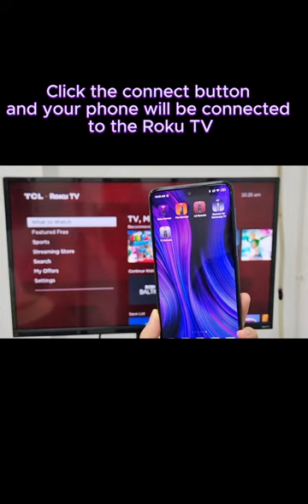How to Use Android Phone as Roku TV remote?[within 3 minutes]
Once you download the Roku remote app and connect it to your Roku device, you can use it to navigate the Roku interface and select channels or movies by swiping, tapping, or typing on your mobile device's screen.

In addition to the above remote control features, the app can also work as a mirroring app to help you mirror your mobile device's screen and help you cast from your mobile device to your home TV as a casting app.

🤔How to Connect the Remote Controller App to Roku TV:
1. Your Android smart phone must be connected to the same network as Roku TV.
2. Download and launch this Roku TV controller app and tap to select the target device to connect.
3. Once connected, you can control your Roku devices with the Roku remote control app.